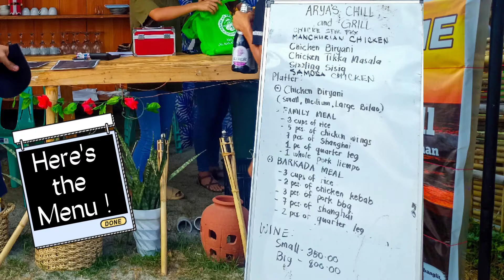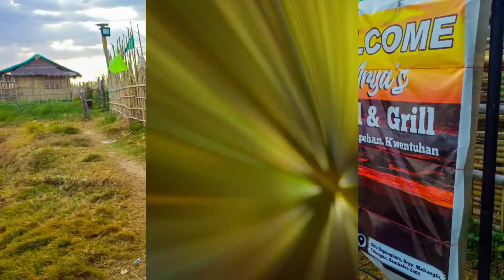Criscia Vlogs Goes to Arya's Chill and Grill Zambales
Criscia Vlogs heads to Arya's Chill and Grill Zambales for some grilling goodness! 🇵🇭
Join Criscia as she explores the delicious offerings at Arya's Chill and Grill in Zambales. Will it be a sizzling success? Find out in this fun and foodie vlog!